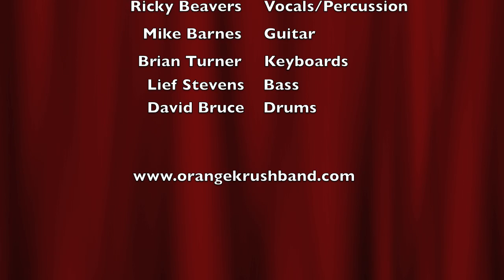"On The Road" with Orange Krush, Episode 3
1-2-10. Etowah United Methodist Church, Etowah, NC. A behind the scenes look at party band Orange Krush as they perform for various events around the Southeastern U.S.